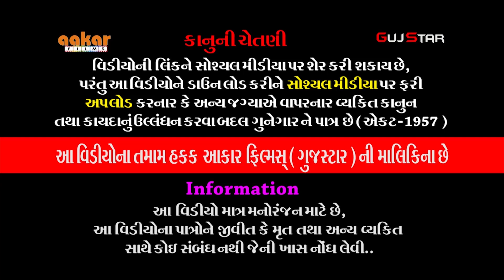હોળી વાળ [ હોળી દર્શન ] - 02, ગોજીયા પરિવાર,જામનગર Holi Vaal [Holi Darshan] દાંડિયા રાસ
ALBUM :-   Holi Vaal [Holi Darshan] Dandiya Raas
MUSIC :- live
PALCE :-  Gojia Family, Jamnagar